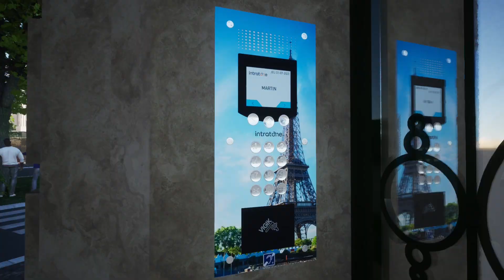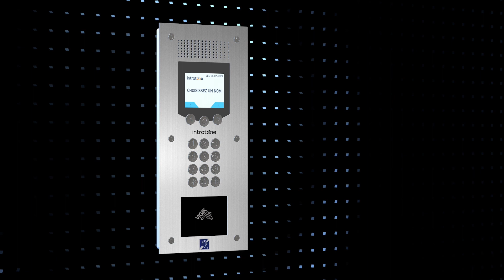Personnalisez votre résidence avec l'interphone vidéo Vendone